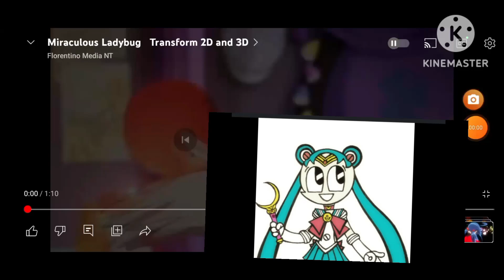jenny wakeman sailor moon my life as a teenage robot miraculous ladybug transformation